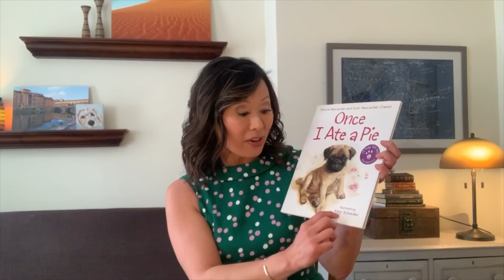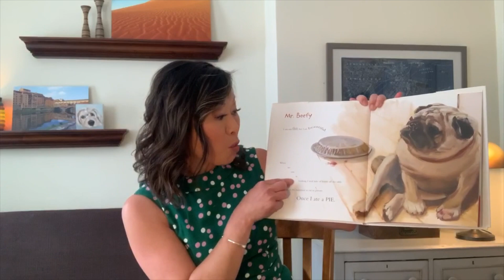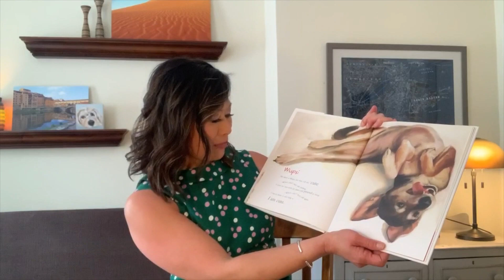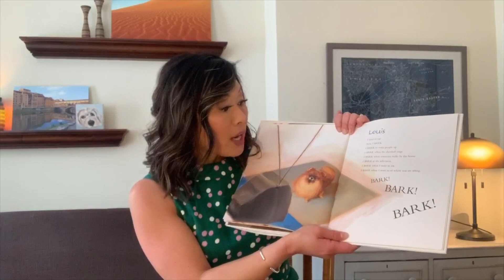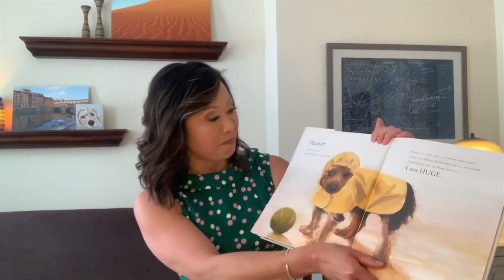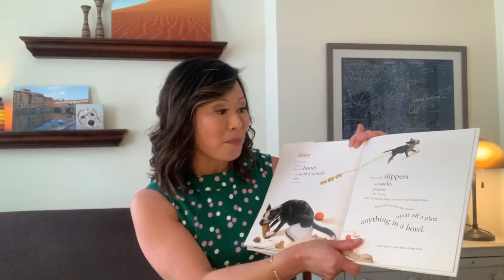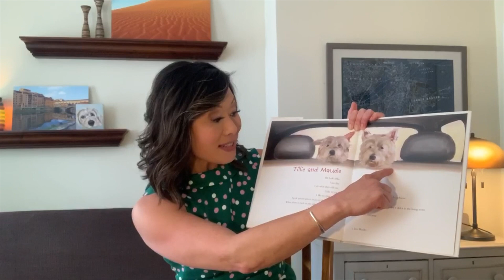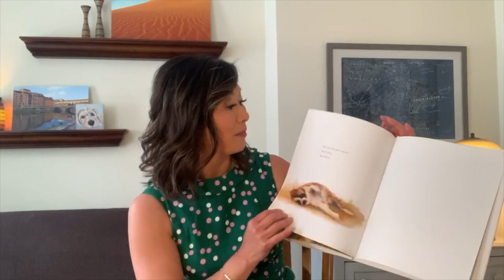The Perfect Bedtime Story For Your Kids | Story Time with Susan Tran | NBC10 Boston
It’s Story Time with Susan Tran.
GoodDayGoodNight to all.